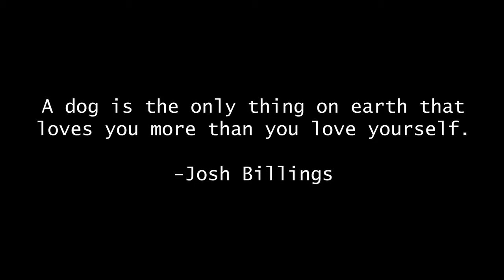DogDotComCares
We love dogs just as much as you do! That’s why we're committed to giving back to those who help pups in need. With every Dog.com order, you have a chance to round up your order and that difference will go to dog rescues. You will join us in our mission to giving every dog a voice and a chance for a happy healthy life!